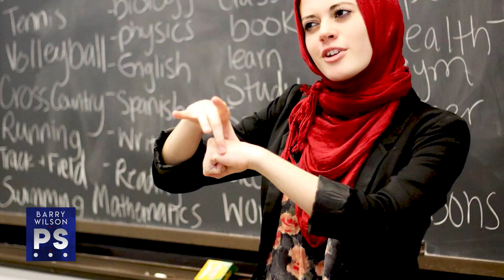Power Play: Legault's Shopping List. And The Legal Pot Era Begins with Montreal's Misstep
This week on Postscript , Legault won’t bend on the crucifix as the new era of CAQ identity politics begins.
And the Quebec-Ottawa romance is over with the defeat of the Liberals.  Expect frostier times as the CAQ presents its demands.
Pot is legal soon.   But Montreal’s open pot policy may not be the best idea.